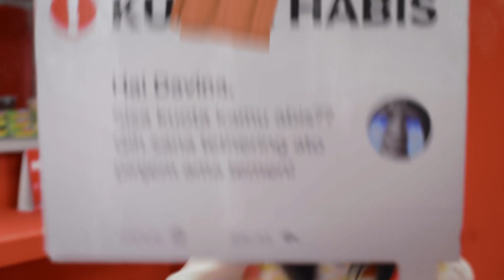Kuota Kamu Gak Abis-abis! Nonton di Migo Gak Perlu Kuota!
Mau maraton drakor tapi takut kuota tekor? Gak usah khawatir, di Migo kamu bisa nonton film dan serial sepuasnya gak pake kuota. Cuma Migo aplikasi nonton yang gak pake kuota, gak pake iklan dan gak pake lemot.